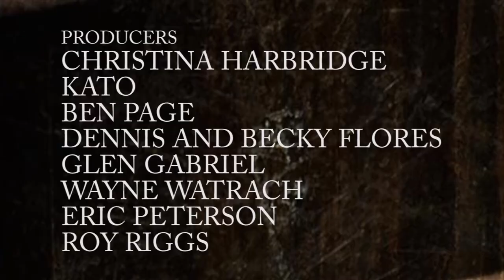Thank you, Roy Riggs!